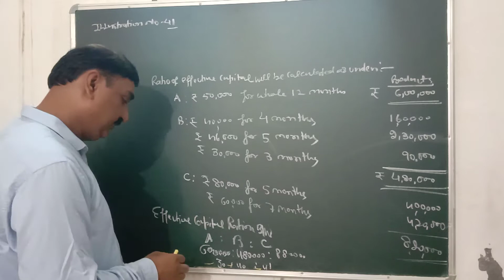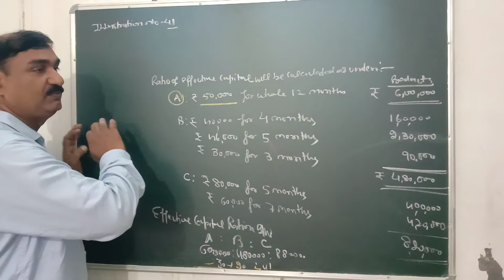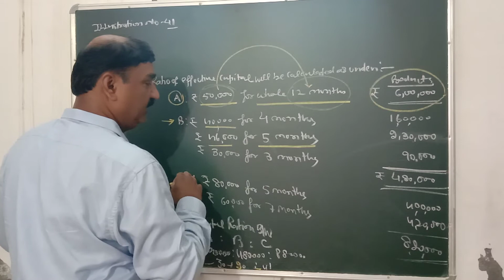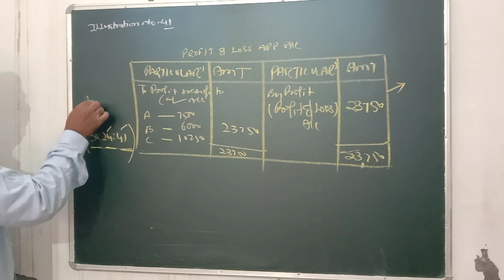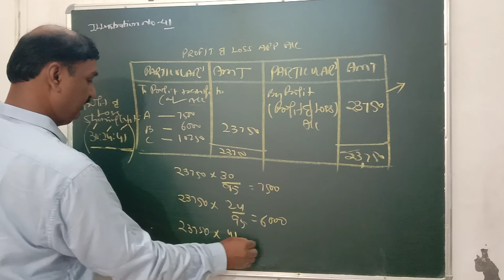12 Accountancy Topic-illustration no 41 interest on capital